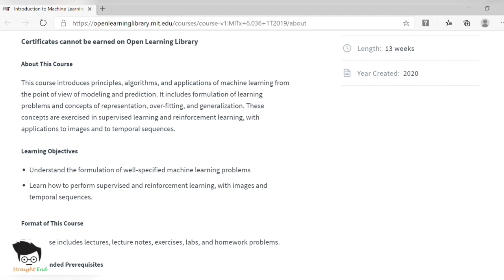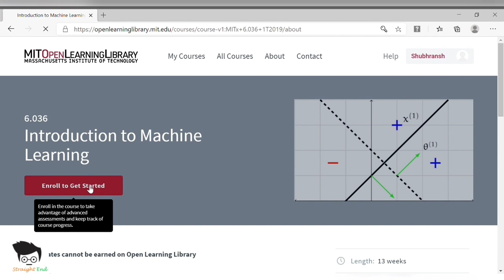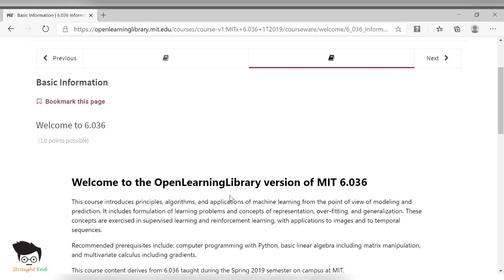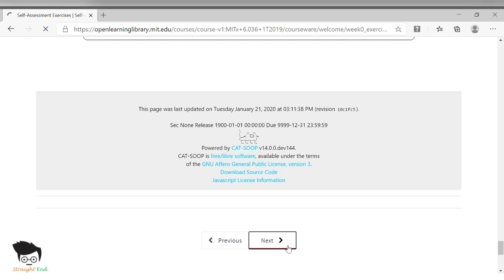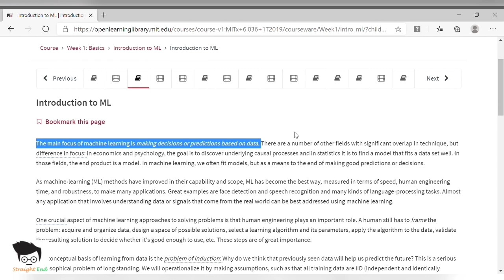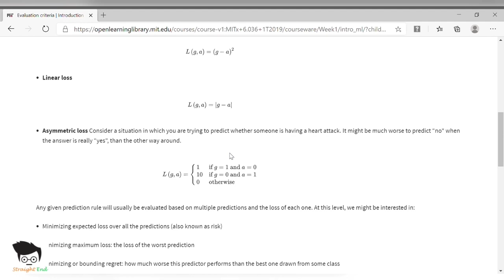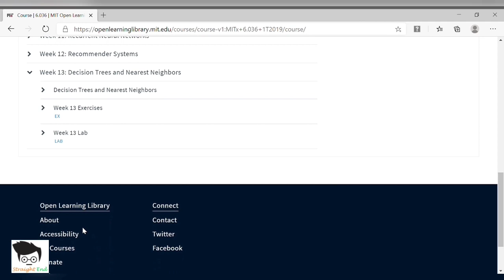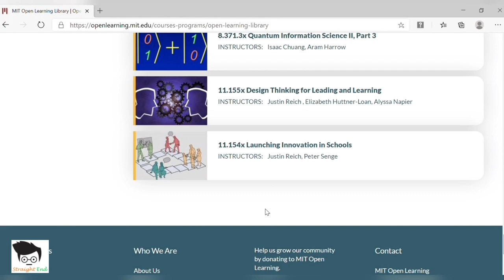MIT(Massachusetts Institute of Technology) Open Learning Library | Introduction to Machine Learning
About:
The MIT Open Learning Library is home to selected educational content from MIT OpenCourseWare and MITx courses, available to anyone in the world at any time. All material is free to use. Some resources, particularly those from MIT OpenCourseWare, are free to download, remix, and reuse for non-commercial purposes.

MIT is committed to sharing learning materials with the world. The Open Learning Library provides additional opportunities to learn from MIT at your own pace, as on MIT OpenCourseWare, while engaging with problems and receiving instant feedback.

This course introduces principles, algorithms, and applications of machine learning from the point of view of modeling and prediction. It includes formulation of learning problems and concepts of representation, over-fitting, and generalization. These concepts are exercised in supervised learning and reinforcement learning, with applications to images and to temporal sequences.

I would like to thank my friend Md. Sabir for recommending me this course.